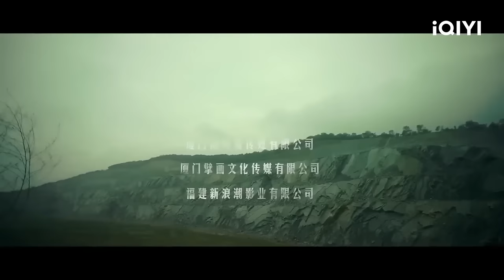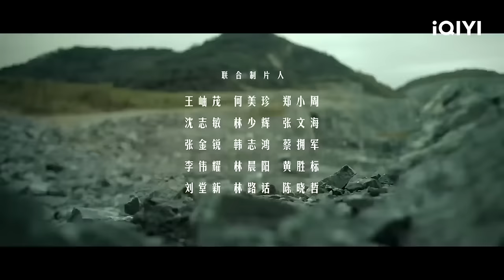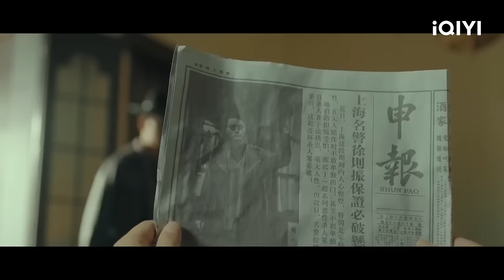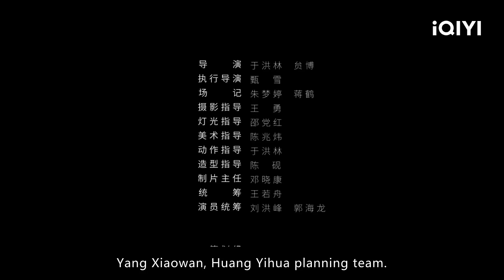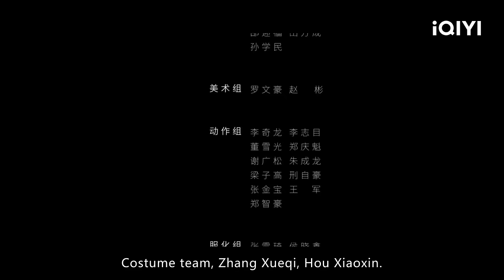【ENG SUB】Special Bodyguard 3 | Action | Chinese Movie 2024 | iQIYI Movie English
《特殊保镖3》🔎 Follow the Bodyguard Alliance undertakes a daring mission to safeguard a patriotic figure, revealing the essence of national duty amidst adversity. 👮

for more incredible Chinese movies!

【Cast】谢侍辛 Xie Shixin, 陈奕鸣 Chen Yiming, 周茉 Zhou Mo, 李子雄 Li Zixiong

【Synopsis】
Amidst the turmoil of the Republican era, the Bodyguard Alliance undertakes a special mission to safeguard patriotic overseas Chinese, Mr. Chen, during his return for an anti-Japanese speech, requiring infiltration of a Japanese puppet government prison to uncover their assassination plot. Here, the protagonist not only endures physical torment and rediscovers human nature but also grasps the sacrificial patriotism of "a man should shoulder responsibility for the fate of his country," elucidating the core values of the Chinese nation.